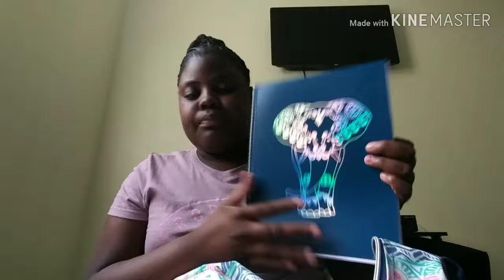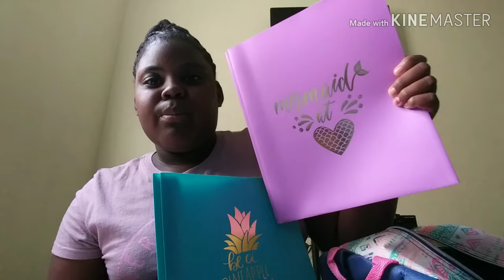School supplies haul(first video)